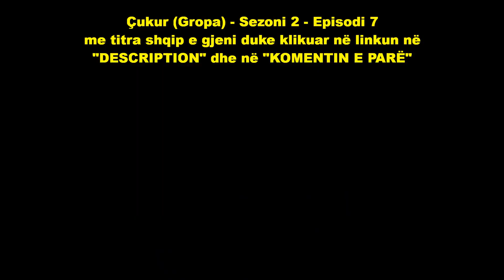Çukur (Gropa) - Sezoni 2 - Episodi 7 - Trailer me titra shqip